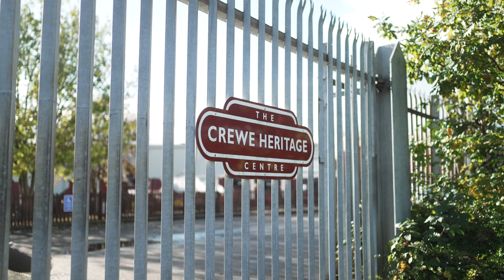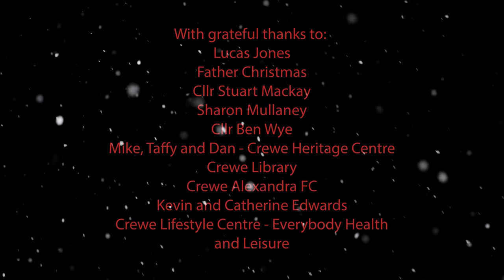"Coal for Christmas" - Crewe Town Council Christmas 2023 film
Matthew has been warned he'll get Coal for Christmas.

Will he mend his ways in time for the big day?

Sometimes things are not always what they seem to be!

Merry Christmas to everyone from Crewe Town Council.

Grateful thanks to:
Lucas Jones
Father Christmas
Cllr Stuart Mackay
Sharon Mullaney
Cllr Ben Wye
Kevin and Catherine Edwards
Mike, Taffy and Dan - Crewe Heritage Centre
Crewe Library
Crewe Lifestyle Centre - Everybody Health and Leisure
Crewe Alexandra FC